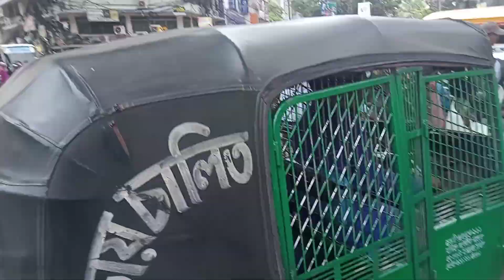দৈনিক বালার মোর যে ভিডিওটিতে দেখছেন